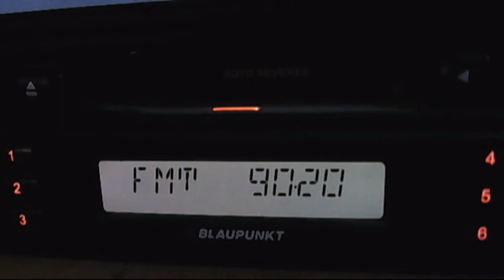fm dx turkuvaz fm istanbul varriable troppo 23:16